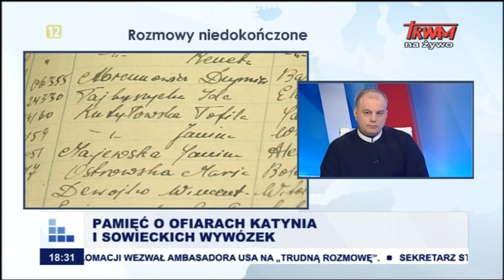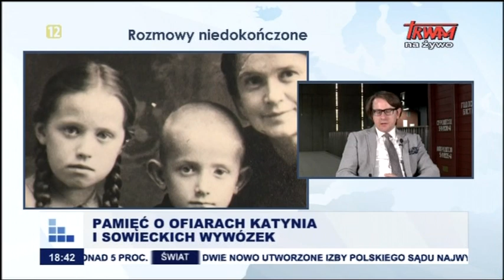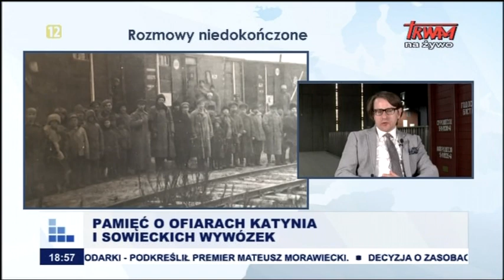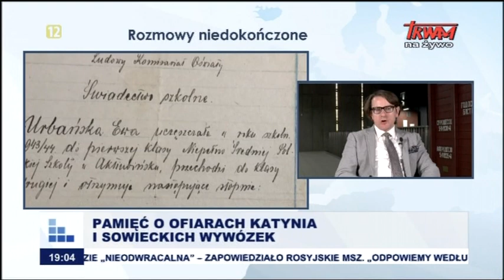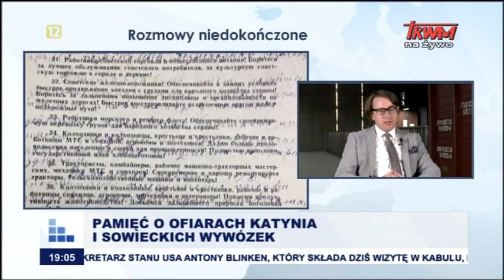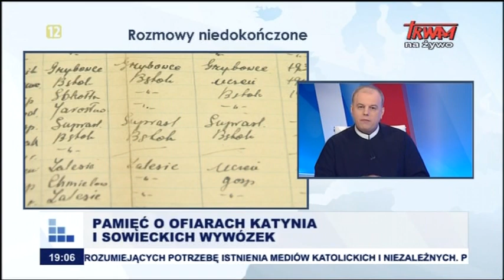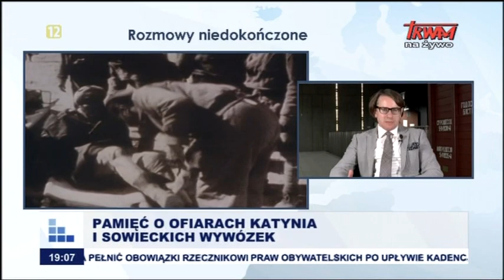Rozmowy niedokończone: Pamięć o ofiarach Katynia i sowieckich wywózek cz. I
prof. dr hab. Wojciech Śleszyński, Dyrektor Muzeum Pamięci Sybiru